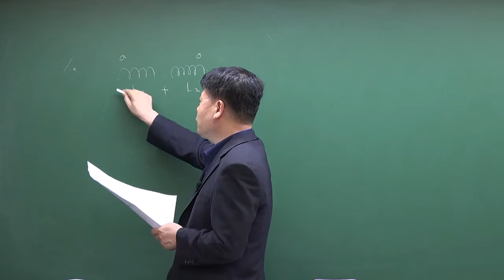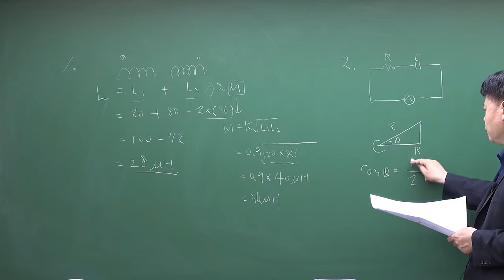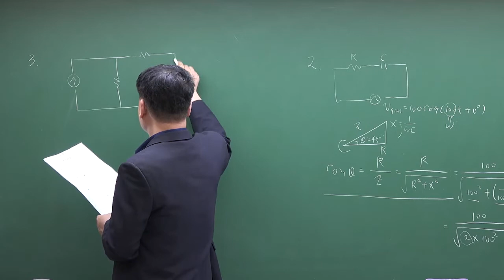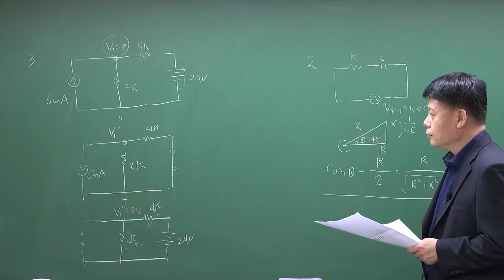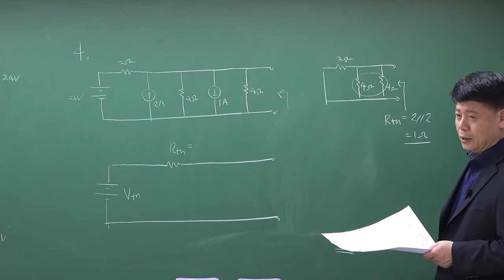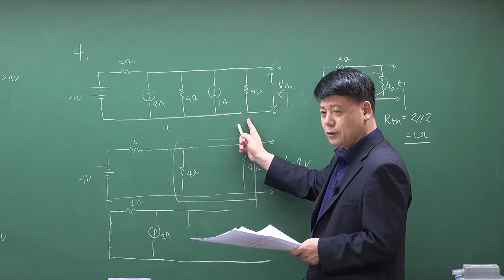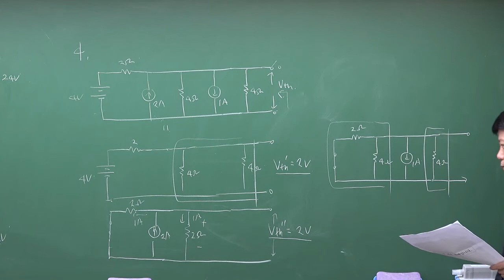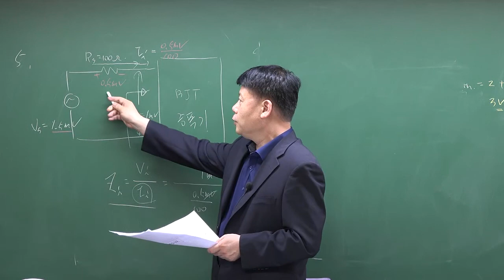2021년 6월 5일 시행 서울시 9급 전자공학개론 기출문제해설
2021년 6월 5일 시행 서울시 9급 전자공학개론 기출문제해설